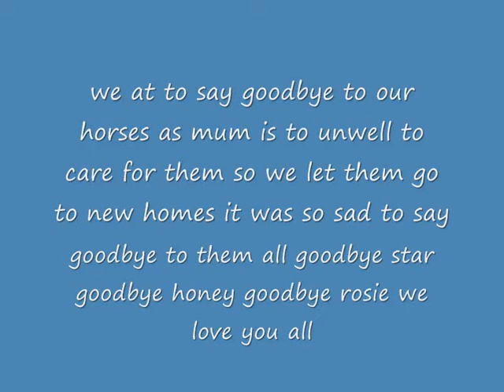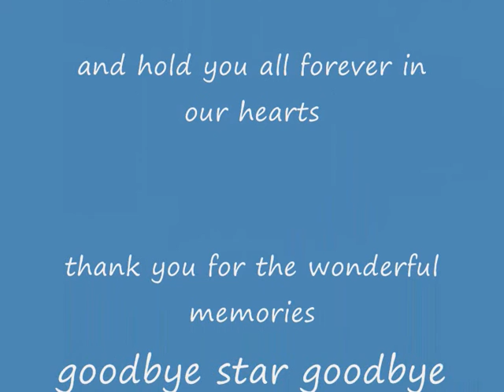goodbye star goodbye rosie goodbye honey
saying goodbye to our horses goodbye star goodbye rosie goodbye honey we miss you all with all our hearts and hold all the wonderful Memories of you all in our hearts and forever will